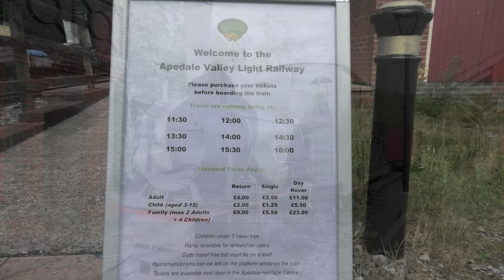Apedale Valley Light Railway, July 2023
The Apedale Valley Light Railway is a narrow gauge heritage railway located at Apedale Valley Community Country Park near Newcastle-under-Lyme, Staffordshire. The first phase opened in August 2010, following the relocation of the Moseley Railway Trust from their original site. Located next to the Apedale Heritage Centre, there are plans to build a museum and expand the demonstration lines to showcase off the Trusts large collection of industrial steam and diesel locomotives.

Join us as we take a short train trip along the existing demonstration line, and take a look at a small selection of locomotives and wagons on display.